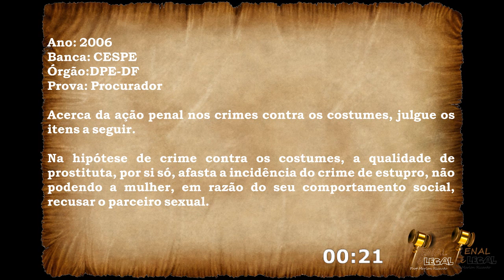Prostituta pode ser Estuprada? - Concurso para Defensoria - CESPE - Marlon Ricardo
Será que uma prostituta pode ser sujeito passivo do crime de estupro? Esse tema foi abordado no concurso para Defensoria Pública do Distrito Federal no ano de 2006.

Apesar da questão ser de 2006, foi utilizada a configuração atual do crime de estupro na explicação pois o vídeo destina-se a preparação para concursos futuros.